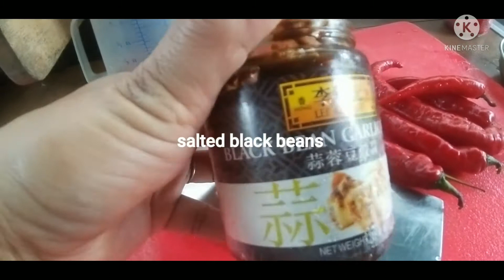COOKING FISH HEAD with blackbeans and minced chilli. & COOK SOME VEGETABLES